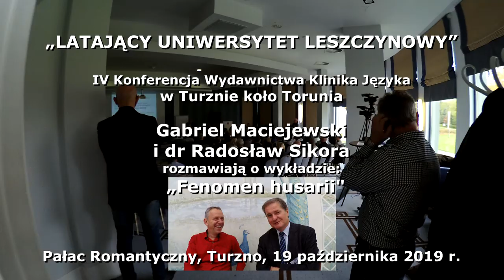Gabriel Maciejewski i dr Radosław Sikora: Fenomen husarii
Gabriel Maciejewski i dr Radosław Sikora rozmawiają o wykładzie: „Fenomen husarii".
Pałac Romantyczny, Turzno, 19 października 2019 r. „LATAJĄCY UNIWERSYTET LESZCZYNOWY”  IV Konferencja Wydawnictwa Klinika Języka w Turznie koło Torunia